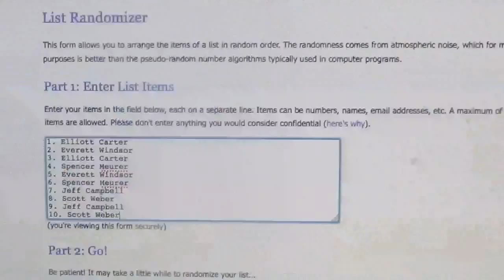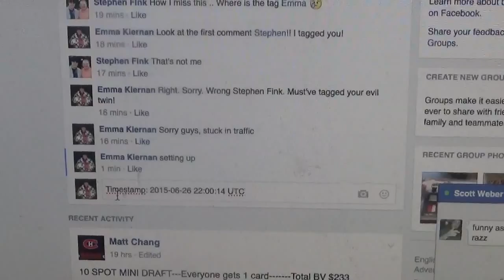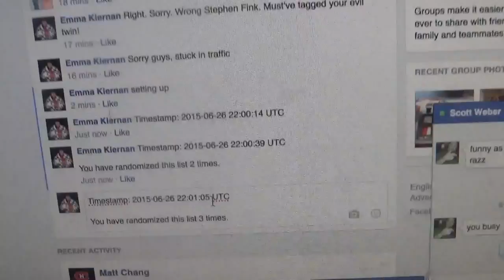1st Draft Random - 2 Card Buffalo Lot